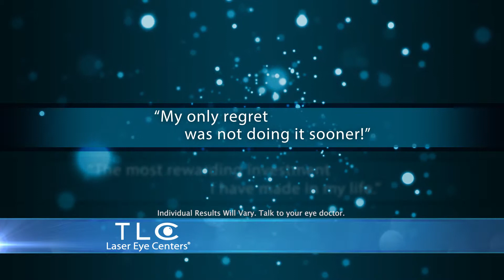TLC "Eye Center"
This is a television commercial that DWS produced for TLC Lasik Eye Center.